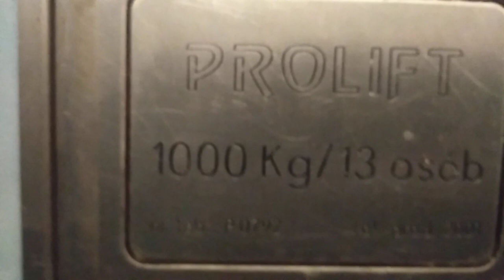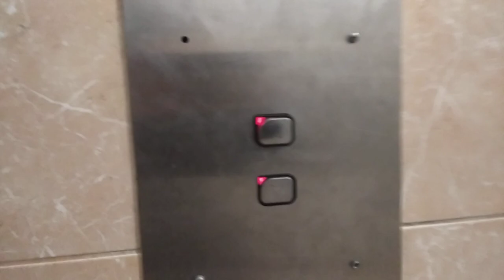PROLIFT z 2001 roku - para ze wspólnym sterowaniem | Al. KEN 36 | 01.10.2023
Dwa stareńkie dźwigi PROLIFT w kompleksie KEN 36 -  znanym też jako CH "Galeria Ursynów" przy stacji metra Natolin.
W lewej kabinie nie działają "piętrowskazywacze" (brrrr - co za słowo? Dlatego w " ", bo występuje w instrukcjach obsługi dźwigów, a ludzie tak nie mówią).